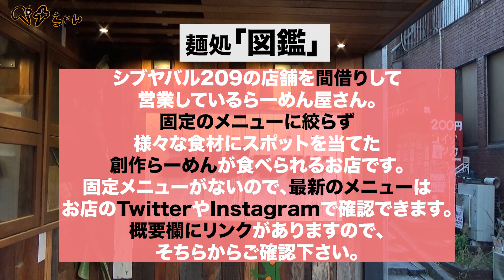【ヒデ激怒!?】ですよ。がグルメリポートに挑戦!!第２弾!!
▼今回撮影にご協力頂いた店▼
「麺処 図鑑」
住所：東京都渋谷区道玄坂2-28-1椎津ビル2F
営業時間：日曜〜水曜　11時半〜15時 (臨休有り) ※売り切れ次第終了

★最新の情報は下記、お店のSNSからご確認ください!!

コメントは全て読んでいますので 感想やリクエストなどジャンジャンお願いします☆